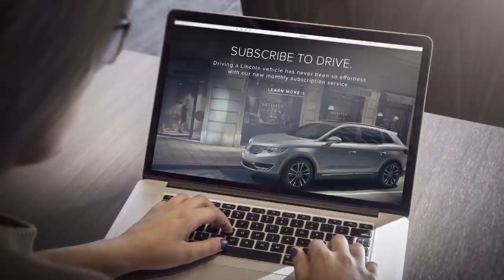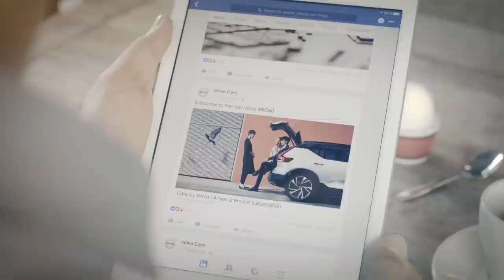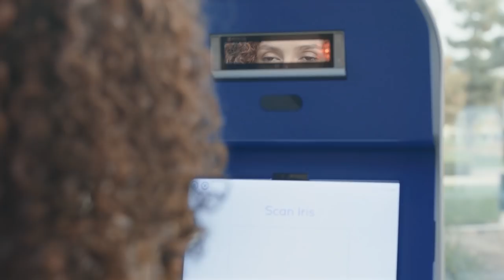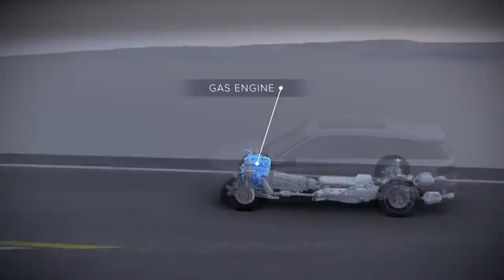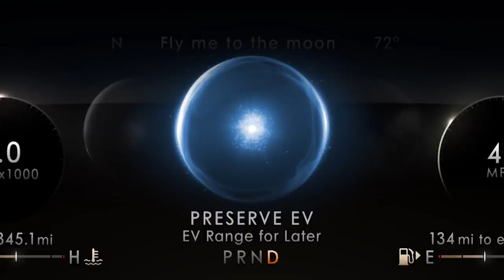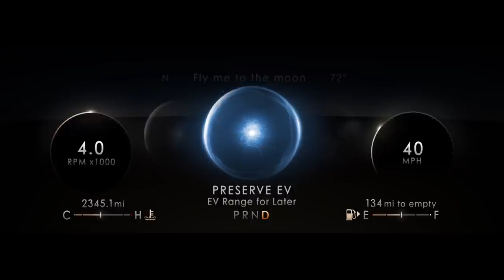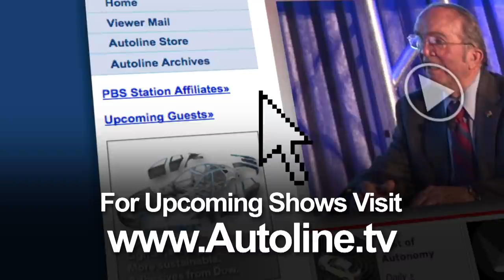Ode To Joy: Lincoln’s New Leader - Autoline This Week 2240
PANEL:
Joy Falotico, Group VP, Lincoln Motor Company
Paul Brian, HisTurnHerTurn.com
Jean Jennings, Jean Knows Cars

Not too long ago, Lincoln wasn’t viewed as a major player in the luxury segment. However, its launched several new models, the Navigator, MKC, Nautilus and Aviator, that are changing the perception of the brand. On Autoline This Week, Joy Falotico, the Group Vice President of the Lincoln Motor Company, discusses how she plans to boost sales while improving residual values and why China is playing a big role in the revival of the company.